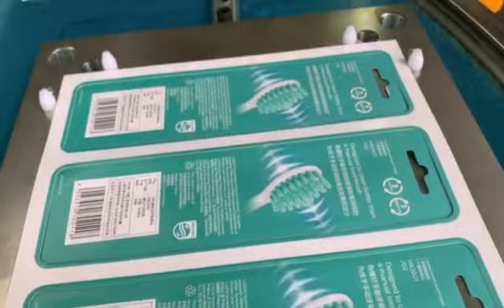Toothbrush blister packaging machine High frequency disc welding and cutting machine